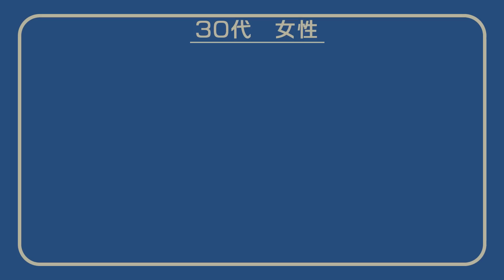相談中川家「楽しく人生を謳歌するにはどうすれば良いですか？」